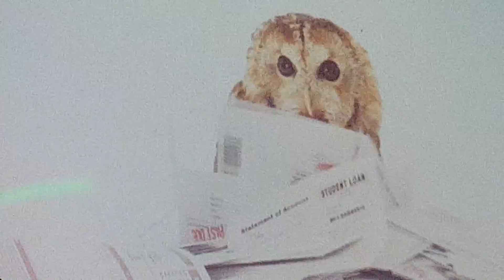Gypsy Moon - "She Talks to Angels"